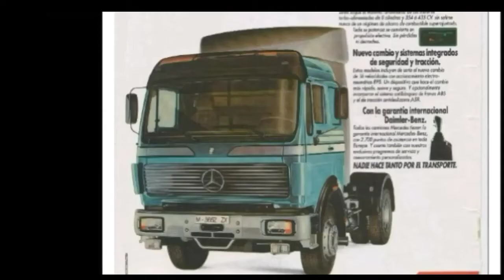Mercedes NG - SK - Actros teil T.I.R 1981 - 2021